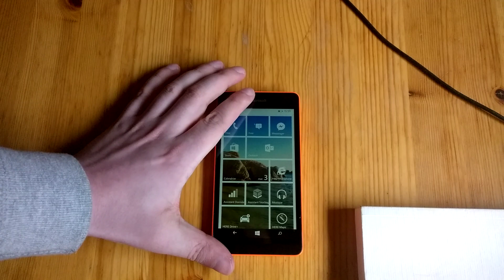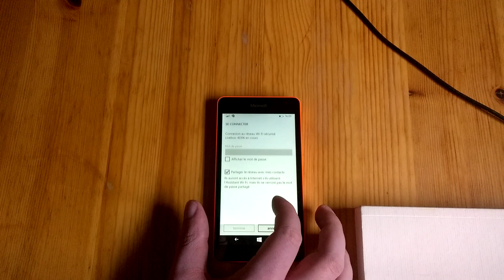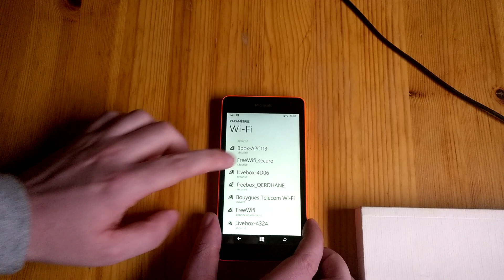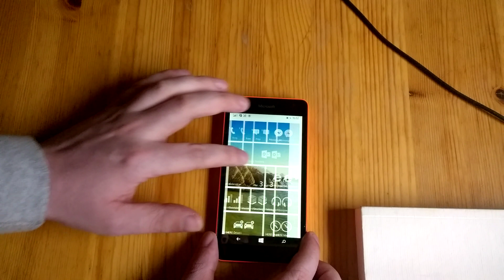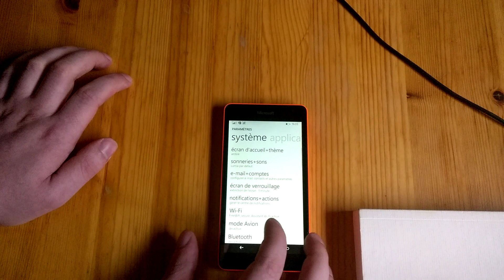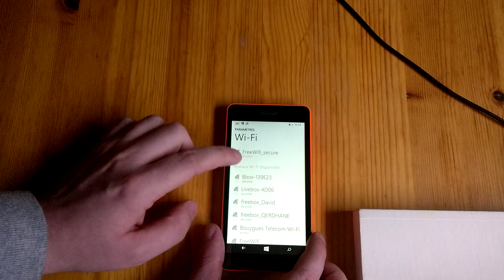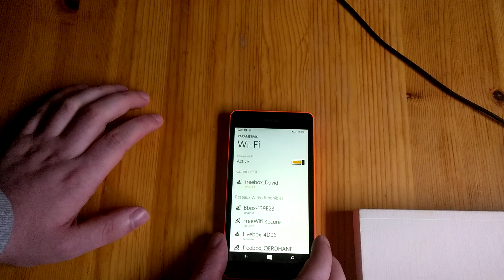Comment utiliser le Free Wifi Secure avec un Nokia Lumia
Je vous explique dans cette vidéo ce qu'est le Free Wifi Secure et comment l"utiliser.